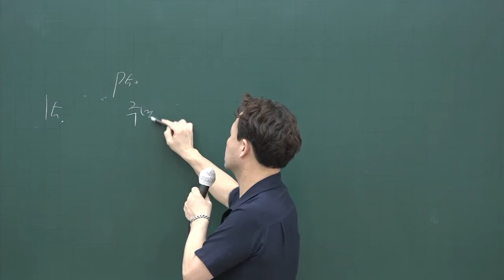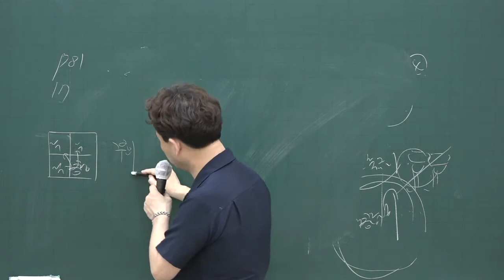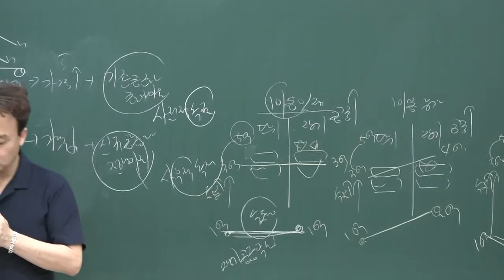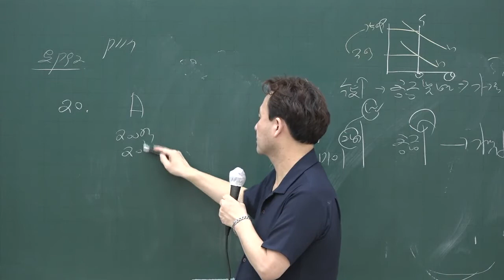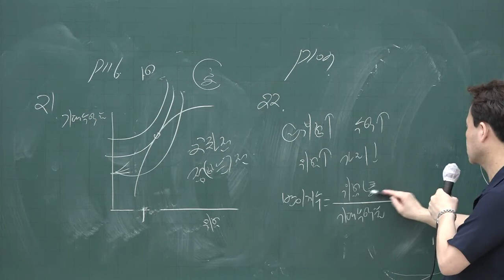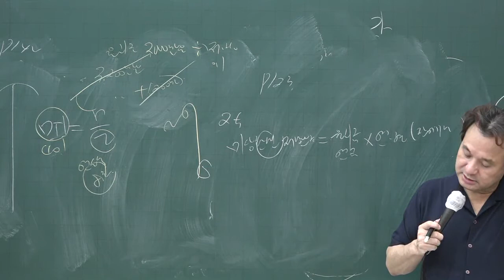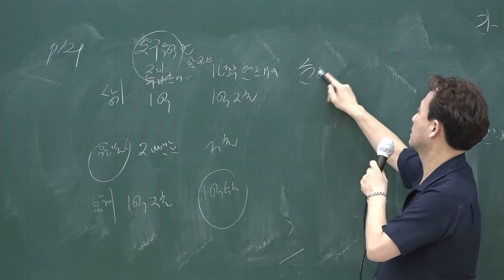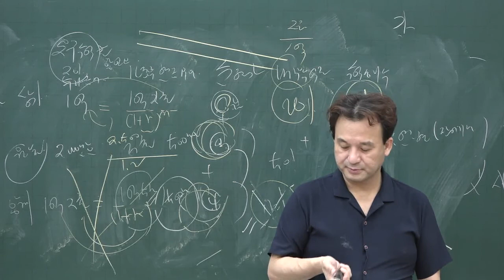[공전무] 2020년 공인중개사 부동산학개론 동형모의고사풀이 9-2